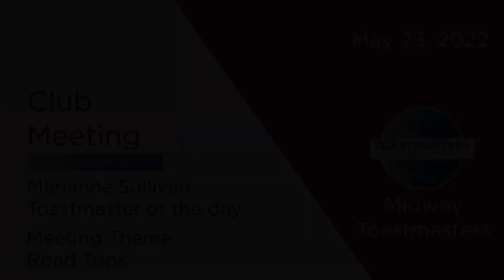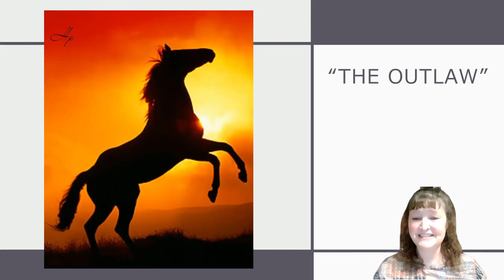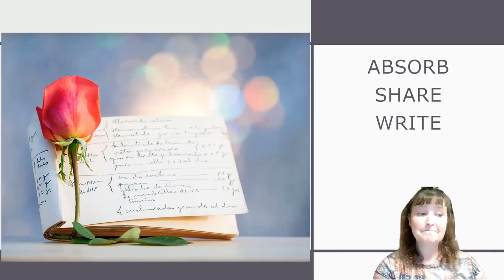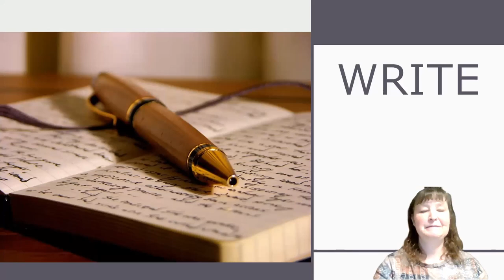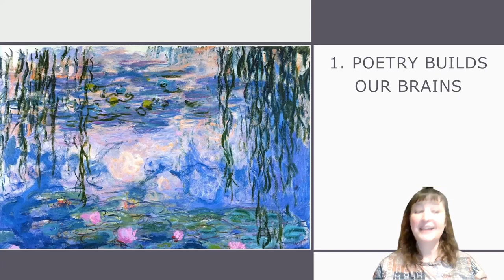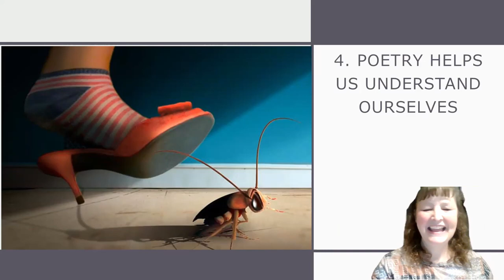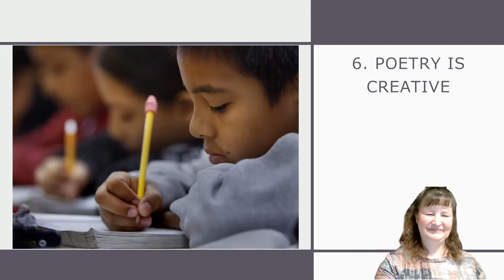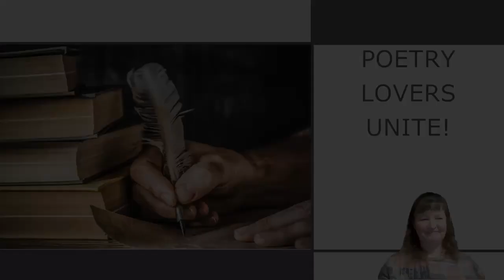Sundy's speech "Poetry Lovers Unite" from May 23, 2022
This is Sundy's speech titled "Poetry Lovers Unite" from a regular meeting held on May 16, 2022. Sundy tells of her love for poetry and how we can learn to love poetry as well.

Please visit us in person in Midway Kentucky or via Zoom meeting.
Our meetings are held each Monday evening from 6PM to 7:15PM eastern time.